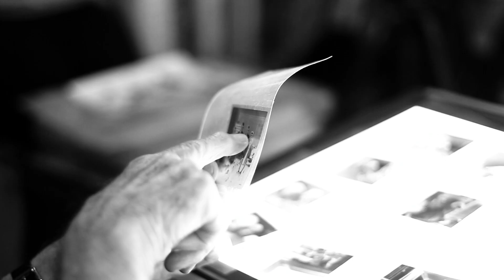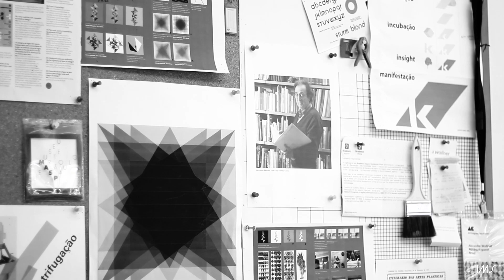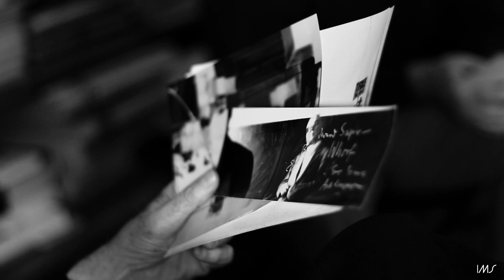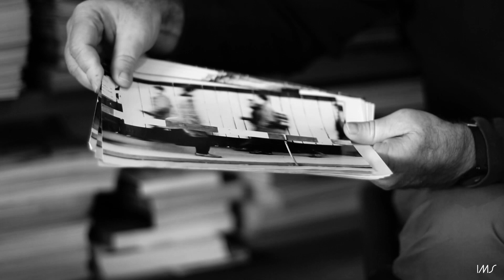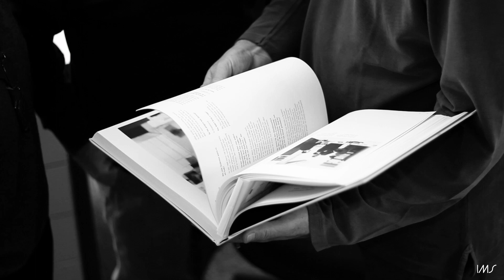Wollner e a fotografia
O paulistano Alexandre Wollner, pioneiro do design moderno no Brasil, morreu aos 89 anos no dia 4 de maio de 2018. Em 2017, o IMS recebeu seu acervo fotográfico.

Em junho de 2017, o Instituto Moreira Salles adquiriu o conjunto completo de fotografias feitas pelo designer Alexandre Wollner (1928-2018) na Hoschschule für Gestaltung (Escola Superior da Forma), de Ulm, onde ele estudou de 1954 a 1958. São cerca de 170 negativos e 200 positivos, entre cópias contato e ampliações de época. A coleção inclui algumas poucas imagens feitas em São Paulo e no carnaval carioca de 1959, mas a grande maioria corresponde aos anos do artista na Alemanha. Mostram o dia-a-dia na escola, as aulas com os professores Max Bill, Joseph Albers, Tomás Maldonado, Otl Aicher e Vordemberge-Gildewart, entre outros nomes ilustres, e os exercícios realizados por Wollner nos cursos de fotografia.